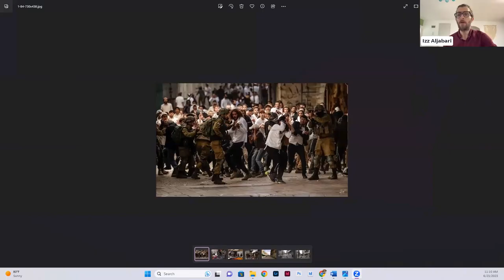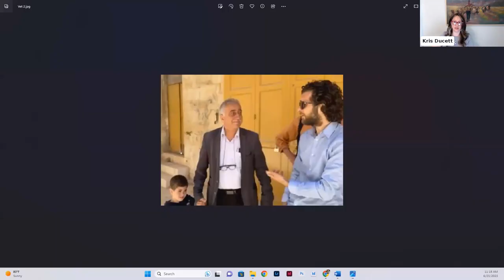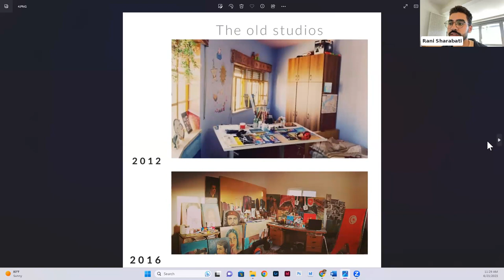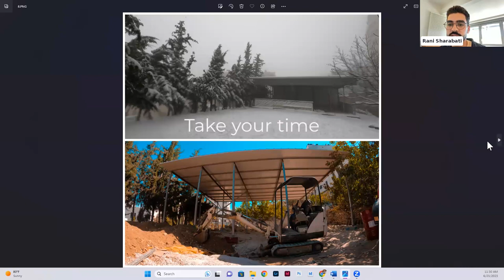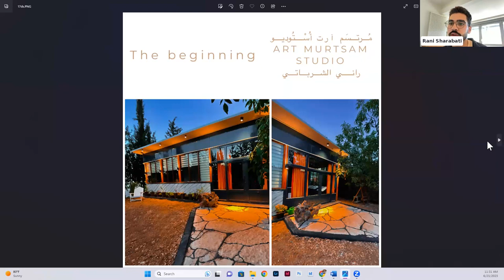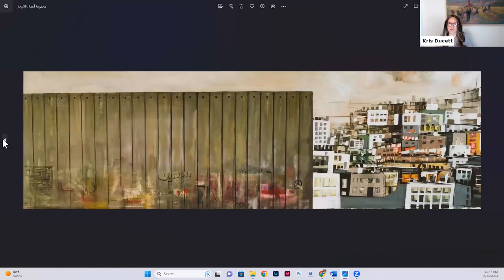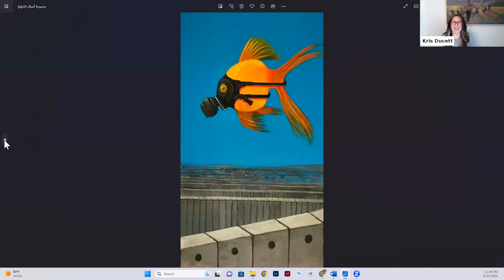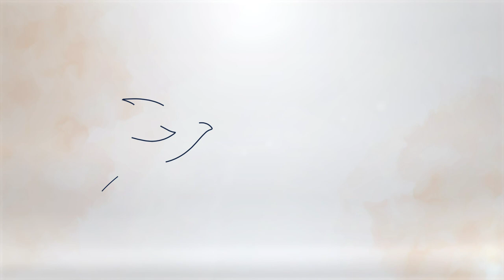Hope in Hebron Live Event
Our Hope in Hebron Live Event featured two dynamic graduate students in Dar al-Kalima University’s Cultural Management program. These creative Palestinian leaders have taken the initiative to focus on the revitalization of historical places in Hebron through a fusion of culture and arts. They believe that the concept of community participation is integral to success and have worked to strengthen this in the midst of a city oppressed by the occupation.